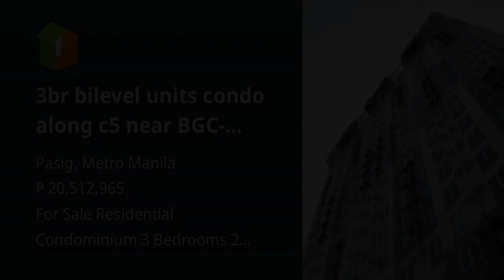3br bilevel units condo along c5 near BGC-EASTWOOD-Ortigas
3br bilevel units condo along c5 near BGC-EASTWOOD-Ortigas
Condominium/Apartment Type: Residential Condominium
Number of Bedrooms: 3
Number of Bathrooms: 2
Unit Size in sqm: 129.38 sqm.
Tower: 1